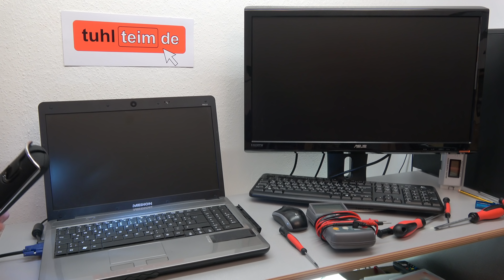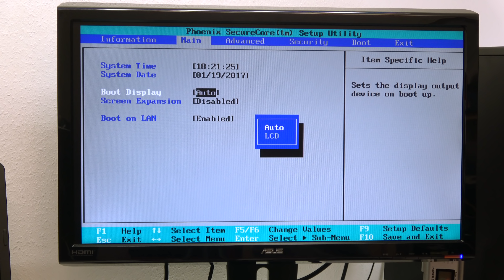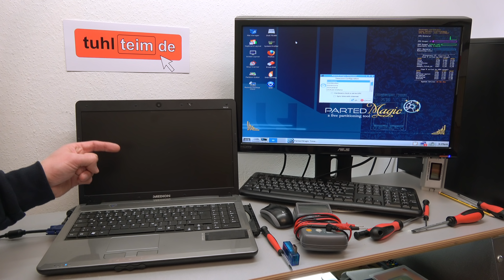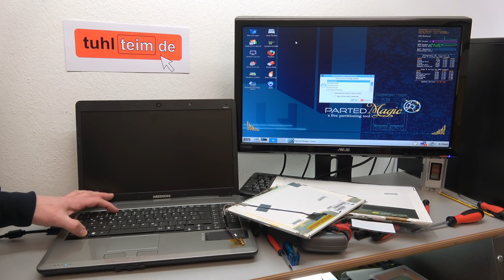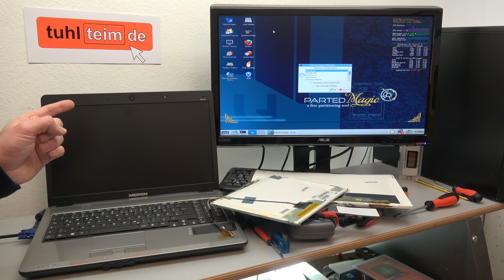Notebook Bildschirm schwarz - Display zerlegen - externen Monitor aktivieren - [4K Video]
Wenn euer Notebook nach dem Einschalten kein Bild anzeigt und der Bildschirm schwarz bleibt, dann ist möglicherweise die Hintergrundbeleuchtung eures Bildschirms defekt. Im Video seht Ihr, wie man mit einer Lampe feststellt, ob überhaupt noch Pixel angezeigt werden.
Wenn auch ein externer Monitor kein Bild anzeigt, dann kann das an einer Einstellung im Bios liegen. Bei einigen Notebooks muss der externe Monitor im Bios oder in Windows aktiviert werden. Schaut im Video, wie das funktioniert und wie ein auseinander gebautes Notebook-Display aufgebaut ist.

▼ ▼ ▼  TIPPS & TRICKS  ▼ ▼ ▼

Wie baut man das Notebookdisplay aus und findet und kauft im Internet ein passendes Ersatzdisplay

Wenn euer Notebook in der Vergangenheit Probleme hatte, es z.B. heiß wurde oder ungewöhnliche Geräusche aus dem Lüfter kamen, dann hat es vielleicht überhitzt. Öffnet das Notebook und überprüft die Heatpipe und den Lüfter. Säubert diese und im Fall des Überhitzens solltet Ihr auf jeden Fall die Wärmeleitpaste erneuern.

Schaltet sich euer Notebook ein und friert aber direkt beim Anzeigen des Herstellerlogos ein, dann schaut euch dieses Video zu diesem Problem an:

Wird nur noch das Hersteller-Logo angezeigt, dann ist das kein Windows 10-Fehler oder kein Windows-Fehler allgemein. Auch dies ist ein Hardwareproblem.

▼ ▼ ▼  WEITERE VIDEOS  ▼ ▼ ▼

Auf dem Youtube-Kanal findet Ihr noch viele weitere Videos, wie man Notebooks von HP, Acer, Asus, Lenovo usw. auseinanderbaut und repariert

Wenn Ihr euren Drucker reparieren wollt oder müsst, dann findet Ihr hier dutzende Videos für Epson, Canon, HP usw.